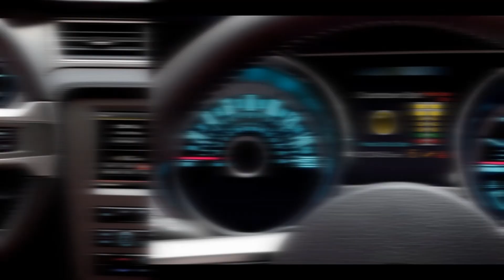2013 Ford Mustang GT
Ford Mustang - the icon of American performance and style - gets even more street swagger with a new design and a list of smart features that signal even more technology in the popular pony car.

"The new Mustang is the perfect example of continuing to build on excellence. It takes the greatness of the 5.0-liter and V6 and pushes the refinement to the next level," said Dave Pericak, Mustang chief engineer. "The car has been spot-on functionally and now we're adding more features and technology to further improve the driver's experience."

More aggressive design

The new model Mustang, which goes on sale in spring 2012, offers a more aggressive design with a significantly more prominent grille. A more powerful splitter adds to that appearance. Functional heat extractors on the hood of the GT were specifically placed and designed to help move hot air out of the engine compartment and cool the engine.

"We are delivering a more distinctive and emotional design presence that celebrates the total performance of Mustang," said Darrell Behmer, Mustang chief designer. "This latest Mustang design is very respectful of its heritage while continuing to look forward with a more powerful and modern look."

Rocker panels running along the car are now body-color, making for a more premium appearance. The rear has been updated with a high-gloss black panel that connects the taillamps. Keeping the sequential turn signal Ford Mustang is known for, the taillamps also deliver a smoked appearance that matches the more purposeful look up front.